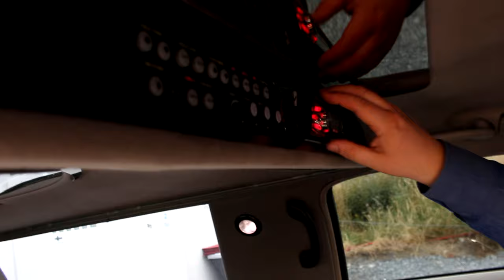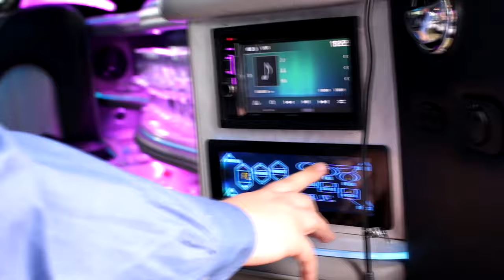ON ROULE EN BMW X6 LIMOUSINE !!